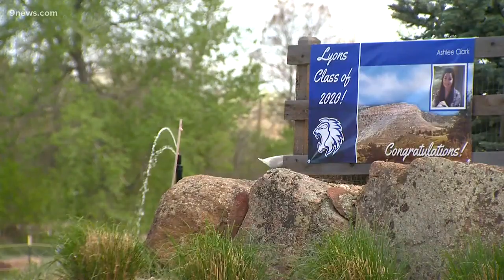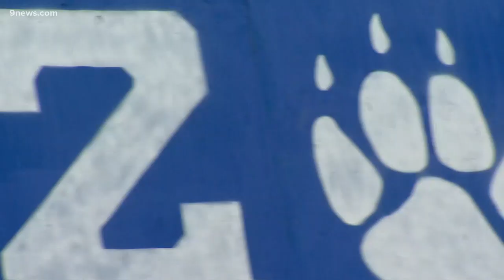The 2013 floods disrupted their 6th-grade year. Now, they're graduating high school during a pandemi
Forty graduates in the Lyons class of 2020 celebrated their graduation in a nontraditional way Thursday night. But they are used to the unexpected.

9NEWS (KUSA) is located in Denver, Colorado.